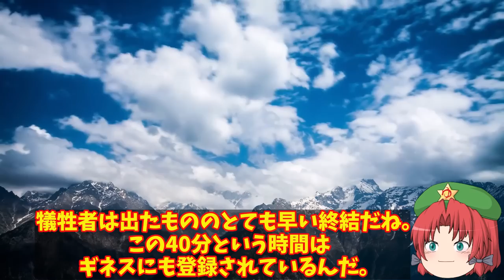空自F15戦闘機スクランブル！千歳基地から露空軍機4機に対し緊急発進日本海で旋回か？【ゆっくり解説・軍事News】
引用・転載「出典：海上自衛隊ホームページ」
引用・転載「出典：航空自衛隊ホームページ」
引用・転載「出典：陸上自衛隊ホームページ」